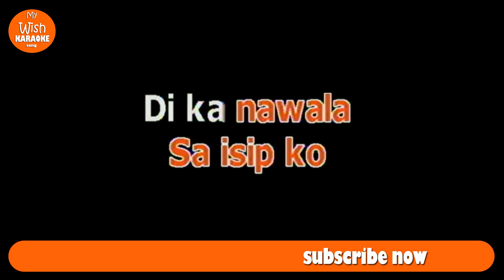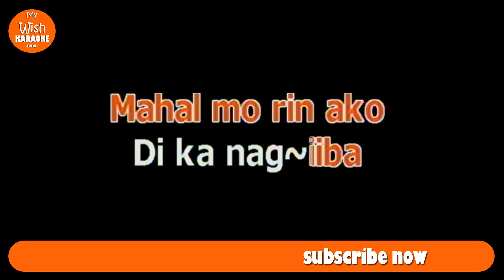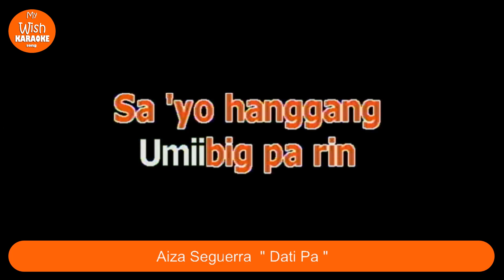Dati Pa by Aiza Seguerra